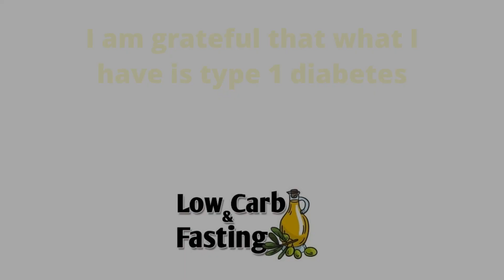"I am grateful that what I have is type 1 diabetes" /Nayiri Mississian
This is a short segment from my guest appearance on the  @boundlessbodyllc129  channel, where I was interviewed by double certified nutritionist and personal trainer Casey Ruff!.In the full interview (linked below), I talked in detail about the low carbohydrate diet and its many benefits. I also explained why I choose to eat a low carbohydrate diet and how it helps me, a type 1 diabetic, to keep insulin levels low and regulate my blood sugars. Casey also asked me to clarify the differences between type 1 and type 2 diabetes. Please check it out and I hope you find my conversation helpful!
If you have a podcast channel, I would be delighted to speak about type 1 diabetes and related topics.
" - Nayiri Mississian